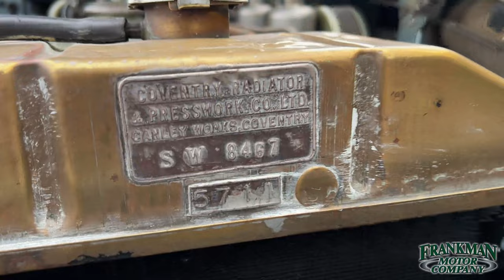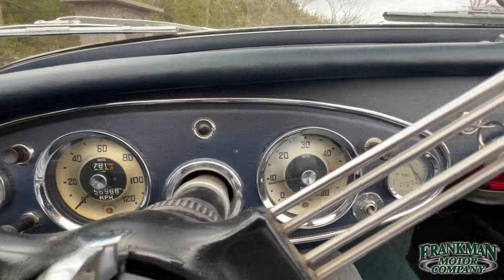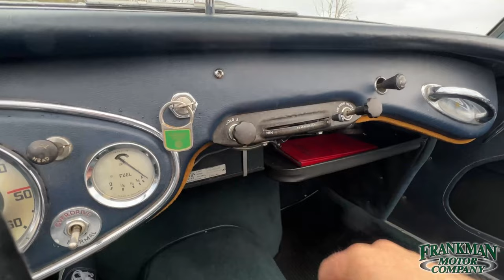Austin Healey 100-6 - A Timeless Ride Elegance & Thrill! - Frankman Motor Co - Walk Around & Driving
1957 Austin-Healey 100-6
Inline 6
4 speed Manual with Functioning Overdrive!
Convertible top included with side windows!
56,900 Miles
$39,752

Own a piece of automotive heritage with the 1957 Austin Healey – where history meets refinement in every breathtaking detail.

The roar of the engine? It's a symphony of power that tingles down your spine, and when you hit the gas, it's like being shot out of a cannon! This isn't just a ride; it's an adrenaline-pumping experience that'll plaster a grin on your face from ear to ear!

Driving this beauty is like dancing with a spirited partner; it responds to every move, thrilling you with its agility and making every twist and turn on the road an exhilarating adventure!

Get ready for a rush that's not just about speed, but about feeling alive behind the wheel of the 1957 Austin Healey.